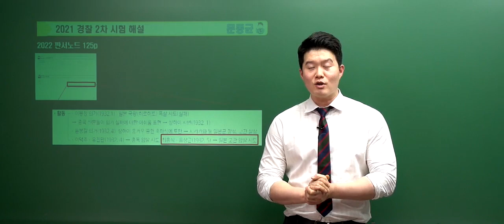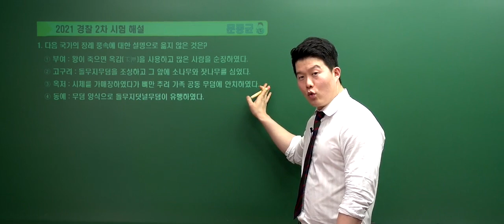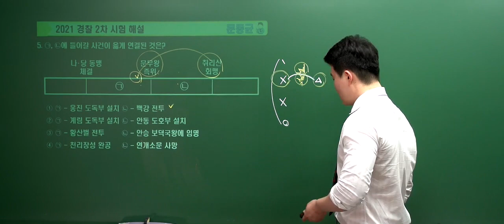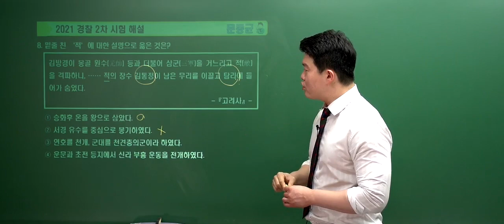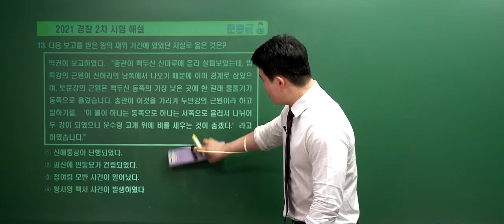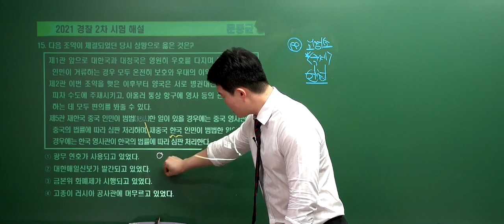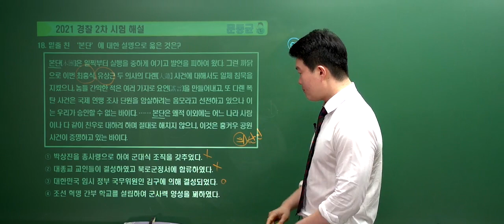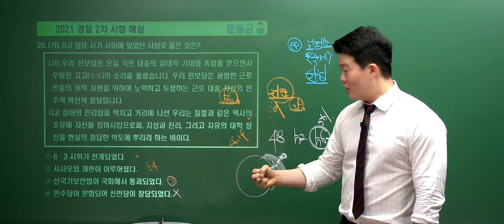[2021.8.21 경찰채용시험] 한국사 해설_문동균